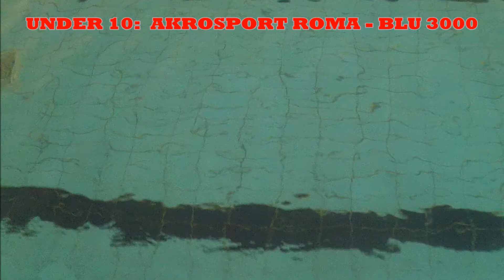AKROSPORT ROMA PALLANUOTO: Un sabato in famiglia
Sabato in famiglia per l'Akrosport Roma Pallanuoto: pallanuoto, palestra e terzo tempo